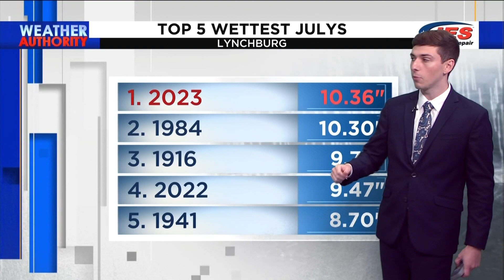Southwest Virginia rain and drought outlook